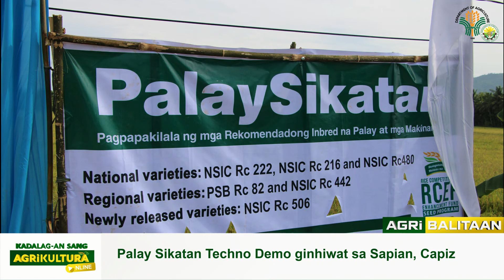AgriBalitaan | Palay Sikatan Techno Demo, ginhiwat sa Sapian, Capiz